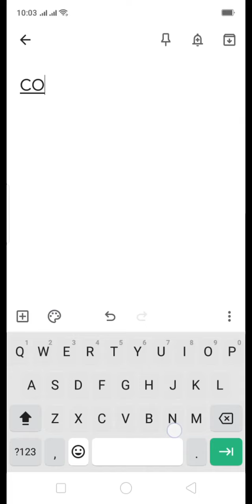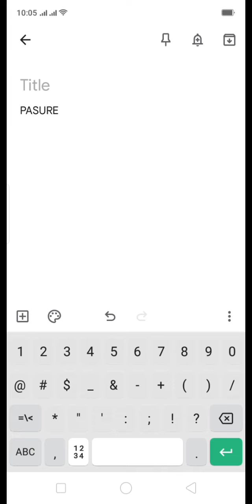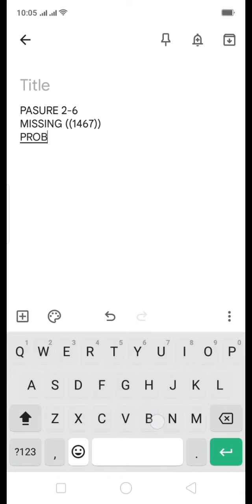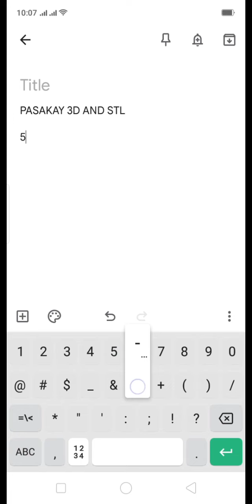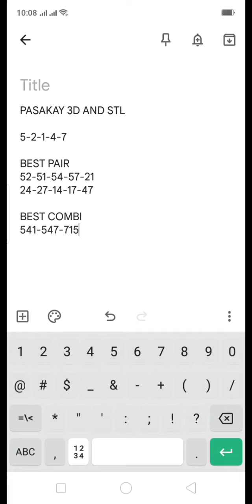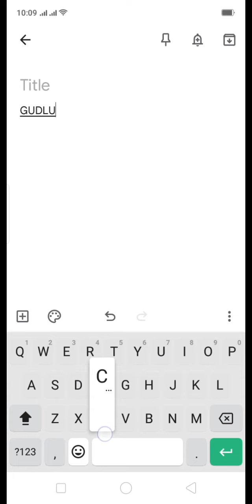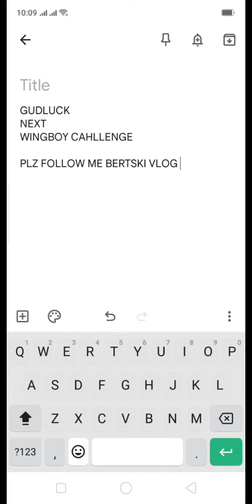2HITS TA STL VISMIN 476 VISAYAS - 730 MINDANAO || BAGDOK TA SA /LASTDAY